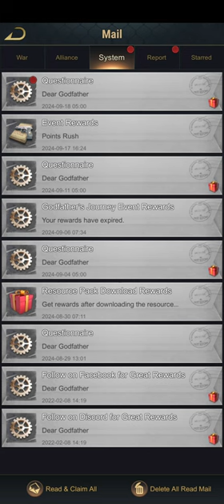Mafia World: Bloody War Gameplay 9 Walkthrough | No Commentary | NoCopyRight (2024)